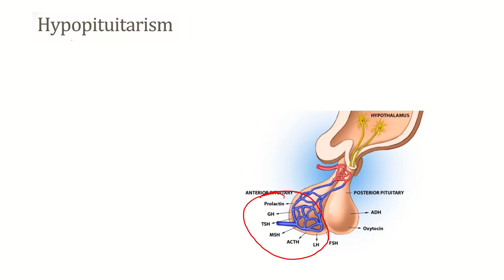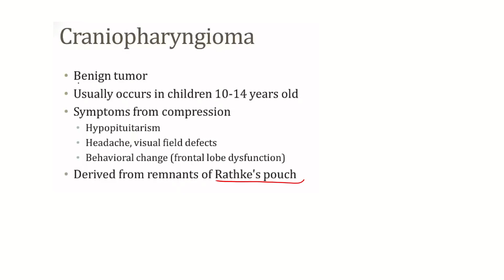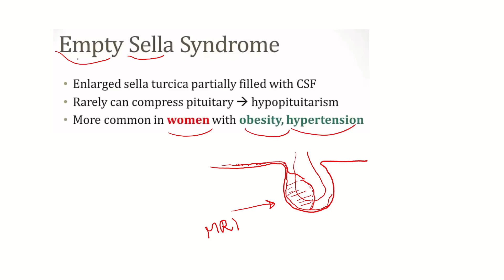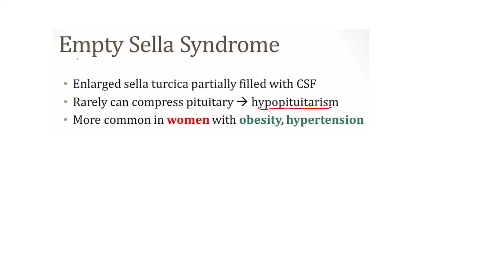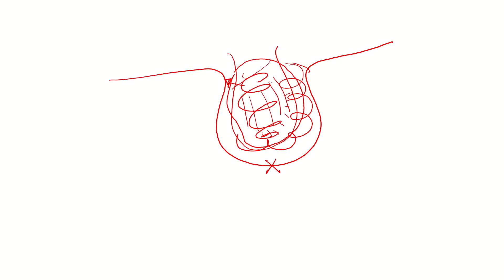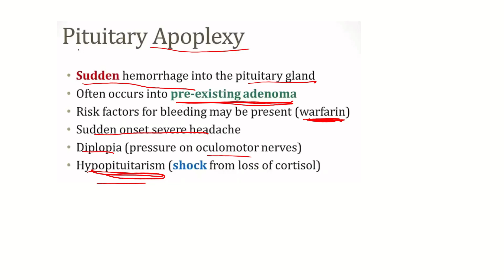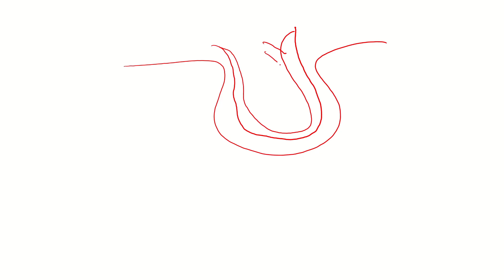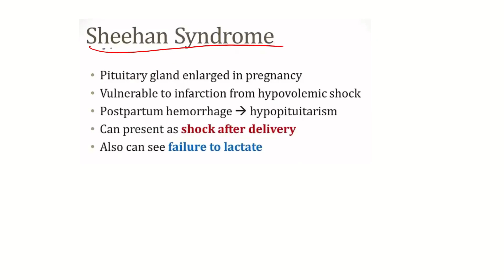Hypopitutarism سقوط المايسترو